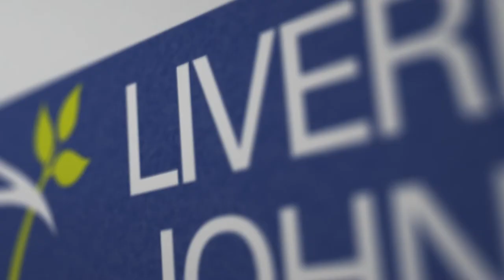Sport Scholar profile: Craig Langley